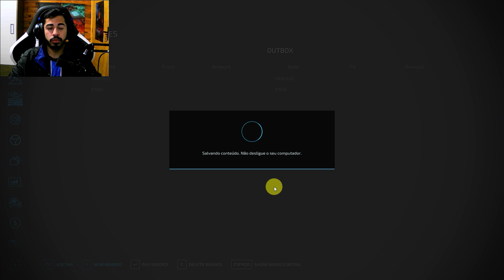TERMINAMOS O PLANTIO DO FEIJÃO CARIOCA || FAZENDA SINO || FARMING SIMULATOR 22 || #09 G29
✔️CANAIS PARCEIROS

                    🎶 Músicas usadas 🎶
🎵Heuse - Pill

📚 Placa de Vídeo: RX 580 8GB
📚 Processador: i5 9400F
📚 Placa mãe: H310CM
📚 Fonte: kcas 600w
📚 Gabinete: Pichau Gaming Pouter II Branco
📚 HD: HD 1TB
📚 Memoria: 8GB DDR4